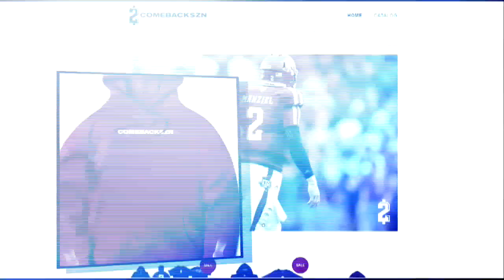Johnny Manziel opens up about comeback journey with GMA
Johnny Manziel told GMA he's bipolar and has stopped drinking. Video: ABC